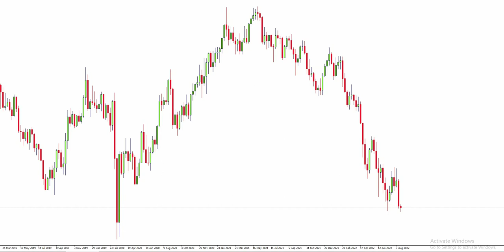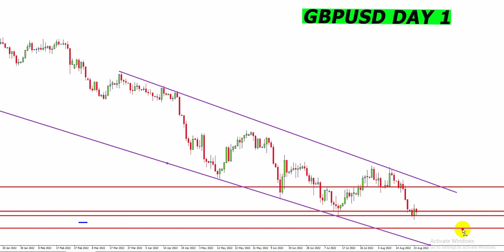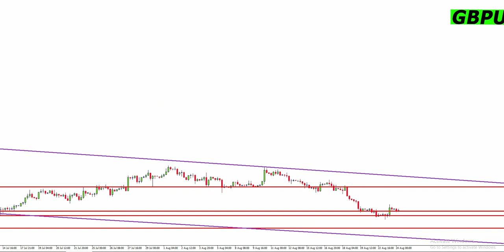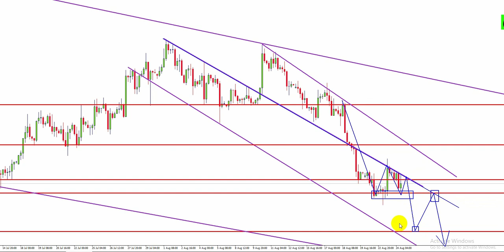Full Analysis on Candlestick chart (gbpusd)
In This Video I'm Going to Share Full Analysis on Candlestick chart (gbpusd)

I sheare candlestick chart pdf in this video & candlestick chart (live) or candlestick chart analysis.

Most important things 35 powerful candlestick patterns pdf for candlestick chart book and candlestick chart crypto

how to read candlestick chart for day trading also have mastering candlestick charts pdf download.

Today i'm shaering how to make money to read a candlestick chart. forex trade empowered and forex reviews.

Forex trading & stock trading & day trading & candlestick charts & strcuture trading is very semiler.

Today i am doing live trading on forex strategies and my forex profits.
forex trading learn how  to trade on forex markets by gbpusd ring & support and resistanc.

technical analysis,forex,forex trading strategies
price action,trading forex for beginners

- candlestick chart on forex trading
- candlestick chart analysis
- candlestick chart crypto
- candlestick chart book
- 35 powerful candlestick patterns pdf
- how to read candlestick chart for day trading

 I Tried Forex Day Trading ( Only GBP-USD )